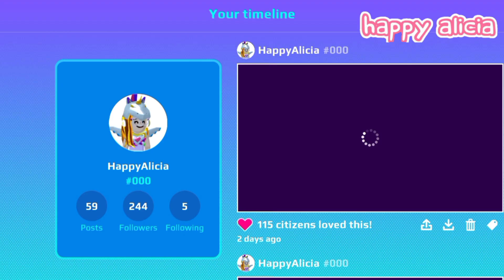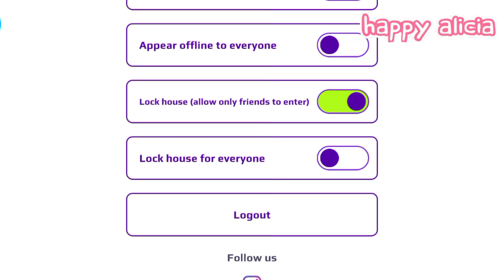PK XD Update Youni App dan Home-Buying App 😱🤩 | Game PK XD Happy Alicia